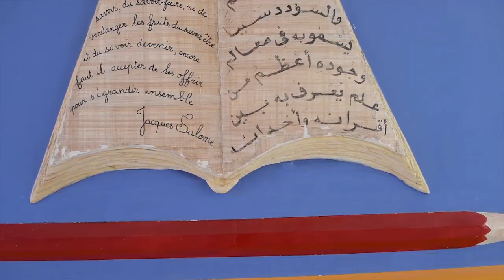Ecole Française d'Hurghada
Présentation de l'école